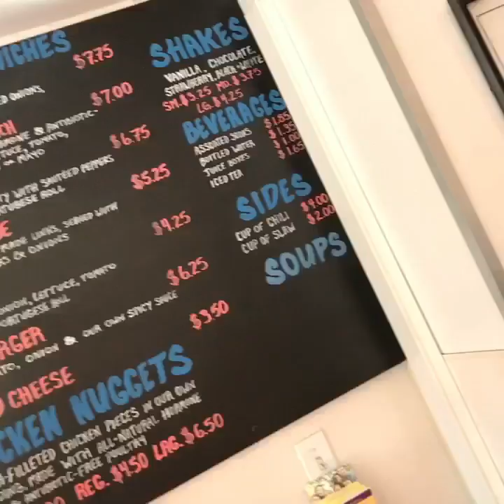In Search of the Perfect Meals: Today Fairfield, CT Super Duper Weenie Superduperweenie.com,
In Search of the Perfect Meals: Today Fairfield, CT Super Duper Weenie Superduperweenie.com . Amazing HOTDOGS... American style. Élite Traveler Gastronomy.
100 Top Restaurants in Connecticut 2017 By marlonthebaker.com